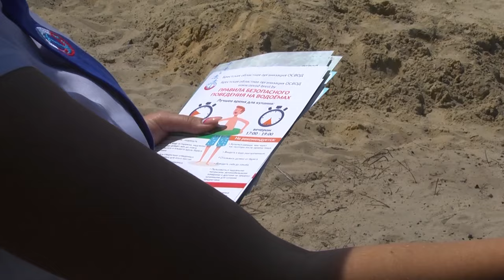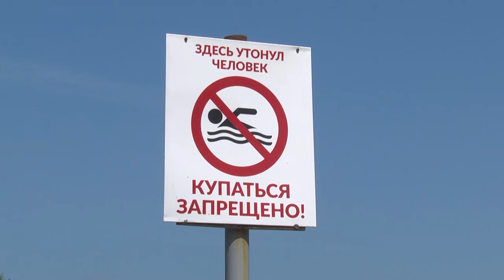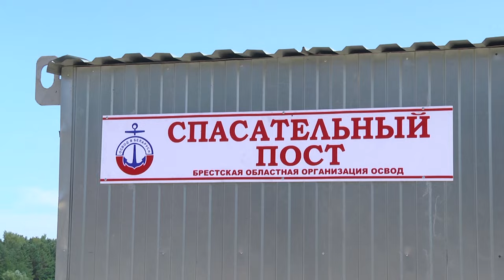2024-07-16 Рейд по водоемам УВД и ОСВОД.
Жаркое лето приносит с собой не только долгожданные солнечные дни, но и желание освежиться в прохладной воде. Однако, когда температура поднимается до невыносимых высот, многие люди начинают искать спасение у водоемов, порой ставя свою жизнь и жизнь своих близких под угрозу. Тогда на помощь приходят сотрудники специализированных служб, проводя рейды  и говоря о правилах безопасности на водоеме.

*Наши контакты:*
✅Телефон горячей линии:
54-63-67